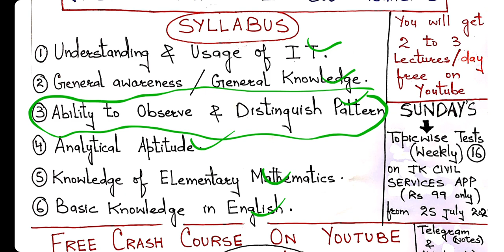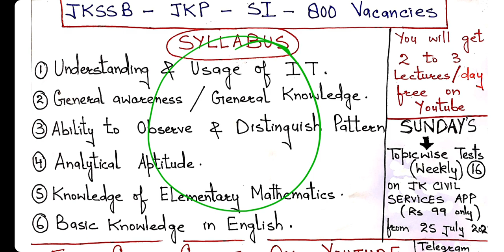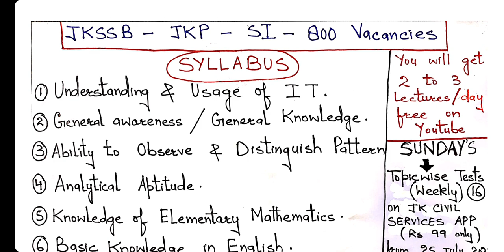JKSSB (800 POSTS) - SYLLABUS DISCUSSION BY AAFAQ SIR / FREE CLASSES / WEEKLY TESTS / FREE NOTES.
app